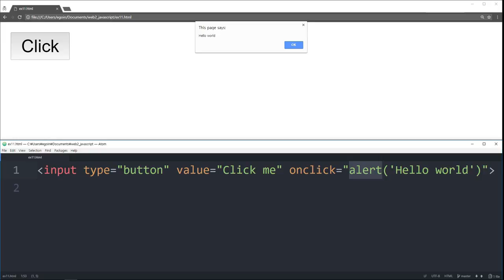WEB2 JavaScript - 36.UI vs API